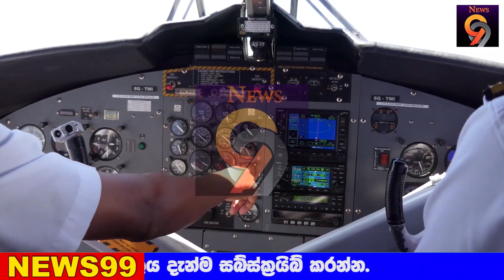Aireport special anusment Breaking news | Special announcement from Ajith Rohana | Today Hiru Sinhal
airport open
ගුවන්තොටුපොල
එයාපෝට්
sri lanka katunayake
maththala airport